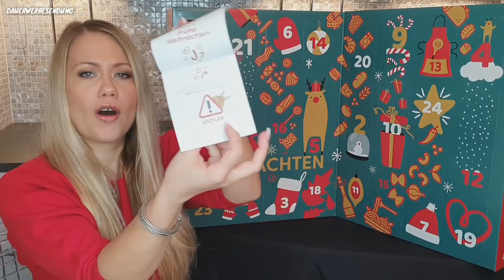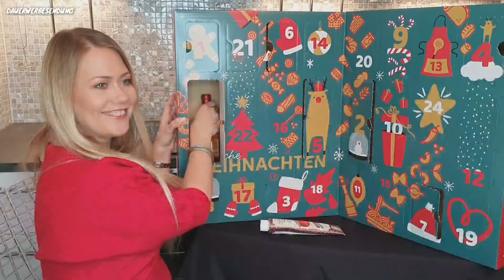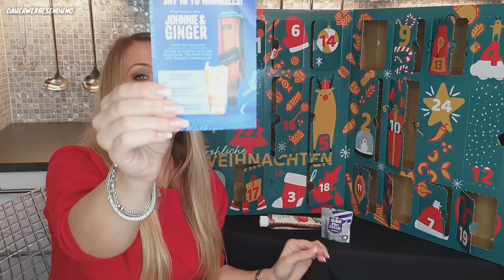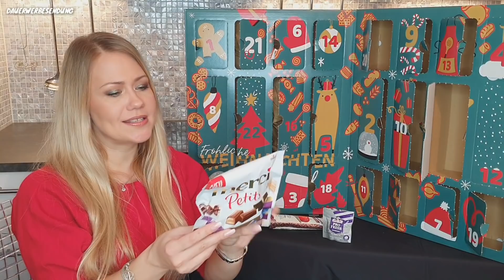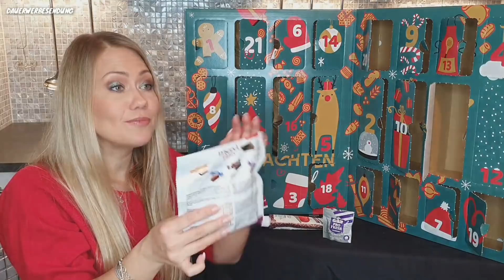Degusta Box Adventskalender 2019 | Wir öffnen alle Türchen und machen den Geschmackstest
Degusta Box Adventskalender 2019  - Unboxing und Verkostung mit meinem Mann!

heute gibt es ein Unboxing mit Verkostung des Food Adventskalenders von Degusta Box.

Uns hat der Kalender sehr gut gefallen. Das leckerste Produkt war unserer Meinung nach die Tortina Original von Loacker. Schreibt uns gerne was Euch gut gefallen hat.

Liebe Grüße
Franka & Paul

aktuell 33,99 Euro mit dem Code WEIHNACHTENFRANKA

und Code FRANKAS19

Mit dem Code zahlst Du nur 7,99€ auf die erste Box und bekommst auch noch ein Willkommensgeschenk (zeitlich begrenzt)!

Bedingungen: nur für Neukunden

Du sparst 20% auf die erste Zahlung! Ohne Spezialboxen.

Glossybox Adventskalender für 85 Euro mit Code ADVENTFRANKA

Bei Pink Box, Luxury Box, Shape Box, Barbara oder Brigitte sowie Instyle kannst

Für die Pink Box gilt der Code FRANKA5 für 5 Euro Rabatt auf die erste Box.

Produkte die ich gerne verwende:

Mein Lieblingsspray für Feuchtigkeit im Haar und zum besseren Durchkämmen:

Damit sehen die Haare so seidig aus:

Dieses Pinselset für die Augen  ist super für Anfänger und hat einen kleinen Preis 7 teilig unter 12 Euro:

Diese Real Techniques Schwämme sind günstiger als in der Drogerie:

Equipment:

Mein Ringlicht:

Meine Softboxen:

Meine Kamera:

Mein Mikro:

Ja, die Box wurde uns netterweise zugeschickt! Vielen Dank!

Social Media ✔

Du willst uns was schicken?

Franka´s Favorites
Bornheimer Str. 127
1. Etage/ Regus
53119 Bonn

*Anmerkung*
Damit ihr die Produkte schneller findet, verlinke ich euch diese natürlich gerne :). Es entstehen für euch natürlich keine Mehrkosten (die Preise zu denen ihr die Produkte kaufen könnt bleiben also gleich). Ihr könnt die Produkte gerne über die gekennzeichneten Links kaufen und mich damit unterstützen, damit ich weiter in besseres Equipment für meine Videos investieren kann und ich somit auch meine Videoqualität verbessern kann. Ich bedanke mich für jegliche Unterstützung Eurerseits 😘

Ich hafte nicht für eingefügte Links oder Codes!

Alle Rechte des Videos gehören mir und Inhalte oder Auszüge dürfen nicht ohne Absprache weiter genutzt oder verbreitet werden!

degusta adventskalender 2019, degustabox adventskalender 2019 inhalt,